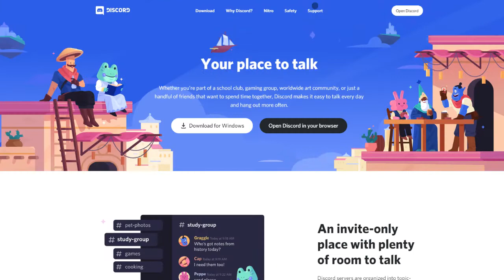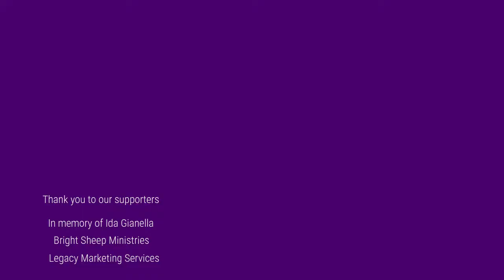Read-Along Announcement: John Ploughman's Talks by Charles Spurgeon for Lent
Are you ready for Lent? Join Christy Luis @ Dostoevsky in Space, Victoria @ A Musical Bookworm, and Allen @ The Library at Allenxandria for a readthrough of “John Ploughman’s Talks” by Charles Spurgeon for Lent.

❗ All the details and links to resources at this post on my site (share with a friend):

📚 Print edition that I bought

📆 Readthrough start date: Ash Wednesday, February 3rd

📆 Wrap up Livestream Discussion: Saturday, April 3rd, 3pm PST/6pm EST